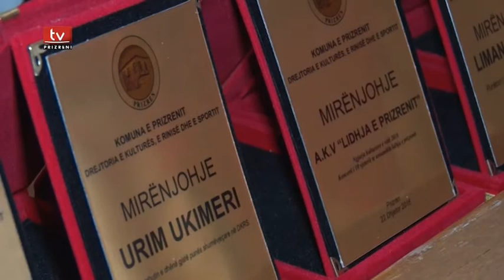Lauratët e Vitit 2016 në Prizren